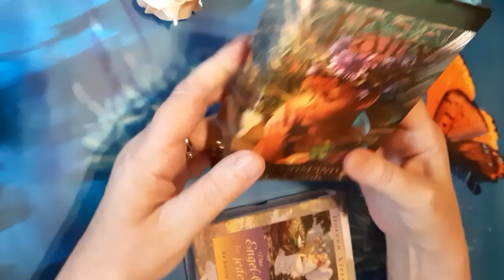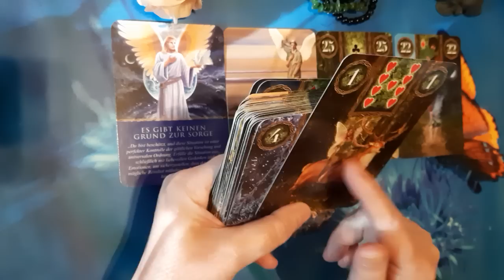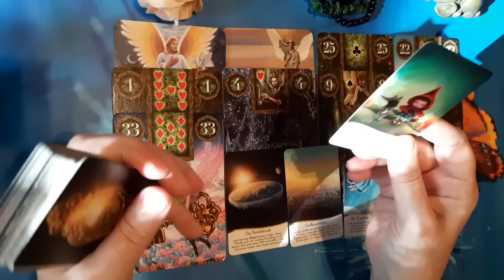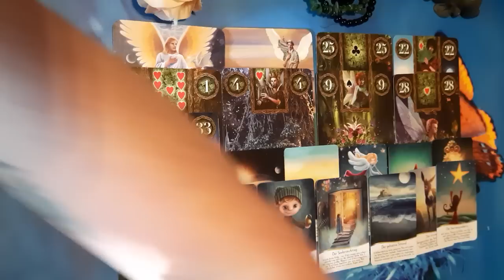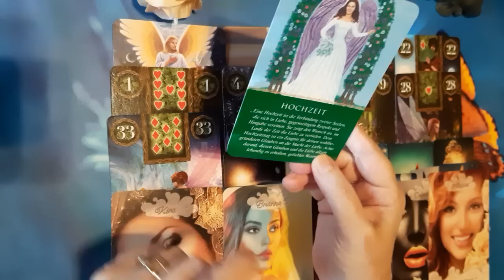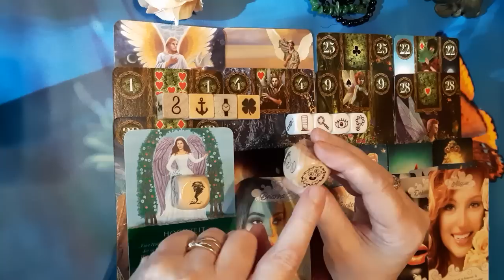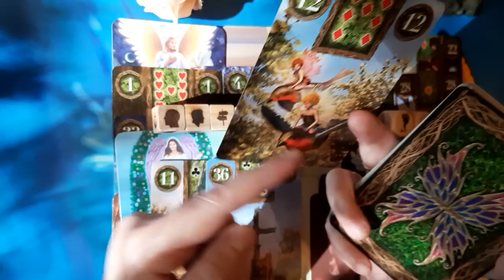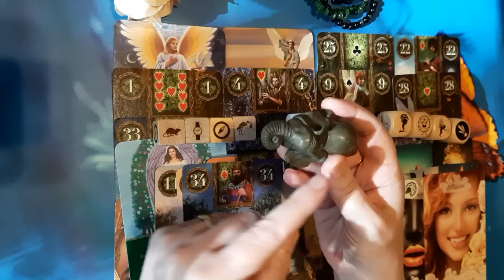Neumond 15.9.23,🌚 Karmischer Neubeginn, der ins Glück führt!🍀🌻🕊🌺 Die Vergangenheit kehrt zurück!🥰🦋🙏💝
zu mir

Künstlerin